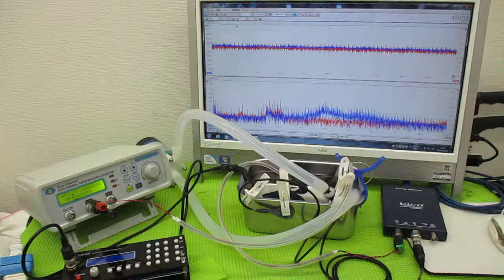メガヘルツの超音波発振制御技術 ultrasonic-labo